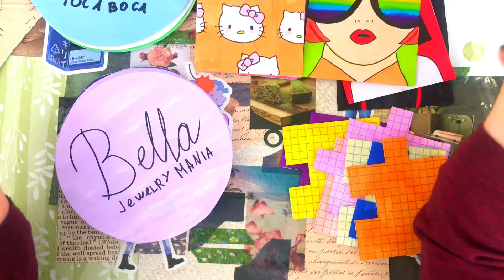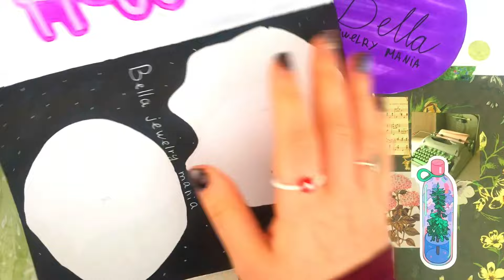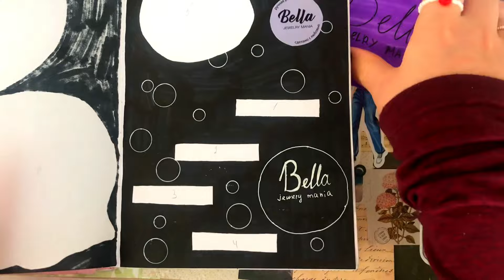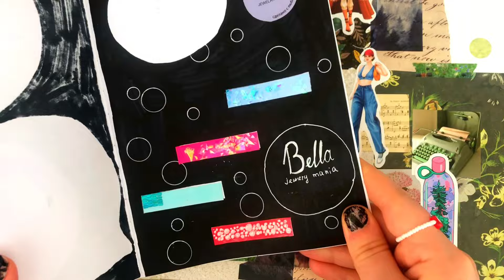«СВОЙ БРЕНД» 🦋Бумажные сюрпризы🦋 Распаковка/Коллекция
Если у вас есть ко мне вопросы или  посылка, пишите 👇🏻

Также у меня есть свой бренд бижутерии

Бренд в вк👇🏻

Всех ❤️и обнимаю😊